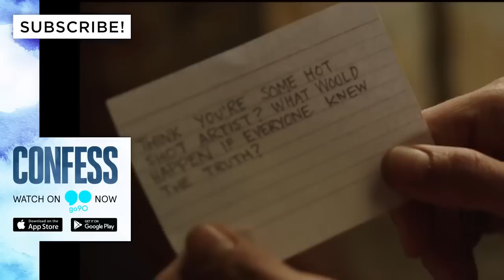CONFESS Ep.2 3/3 (Legenda PT-BR)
S1:E2 - "Isso não é um encontro."
Auburn concorda em jantar com Owen e percebe que está caidinha por ele, mesmo sabendo que não deveria.

Todos os créditos atribuídos à empresa de entretenimento Awestruck.

S1:E2 - “This Is Not A Date”
Auburn agrees to dinner with Owen, and finds herself falling for him, when she knows she shouldn't.